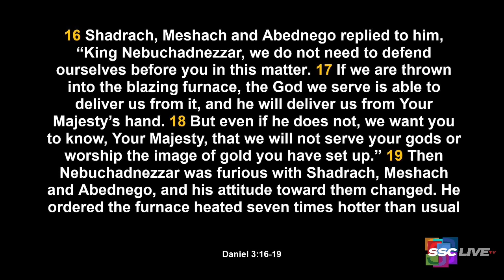No Success Without A Test - Powerful Points to Ponder - June 23, 2022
No Success Without A Test - Powerful Points to Ponder